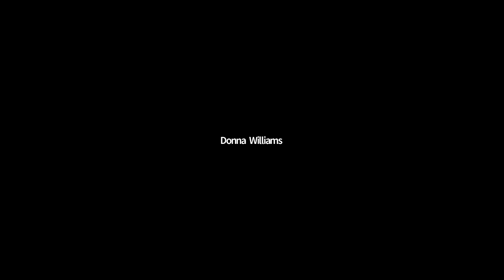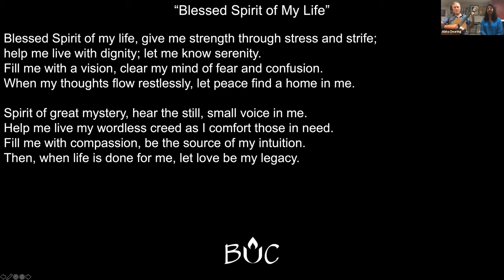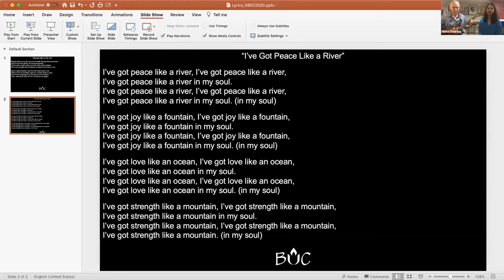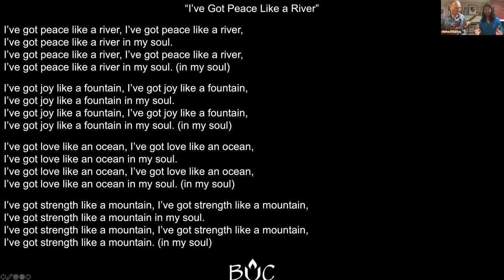August 1, 2020 | Online Worship